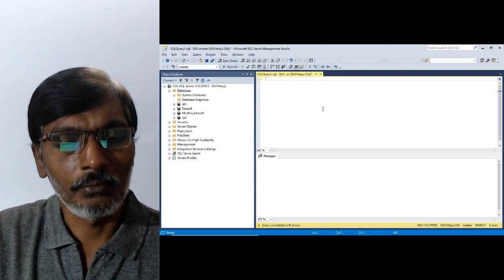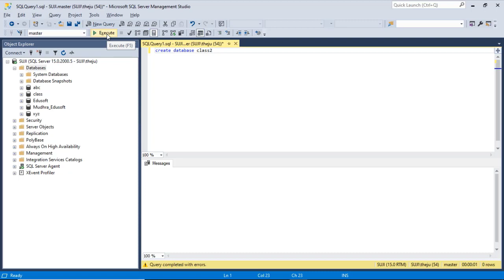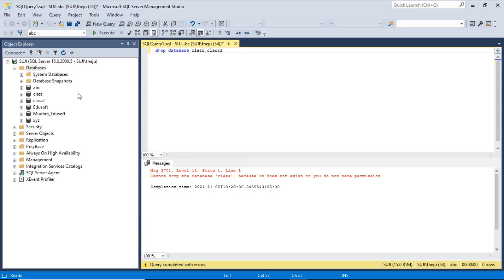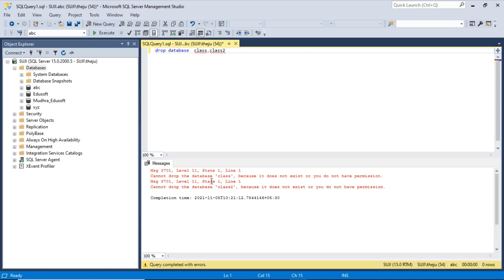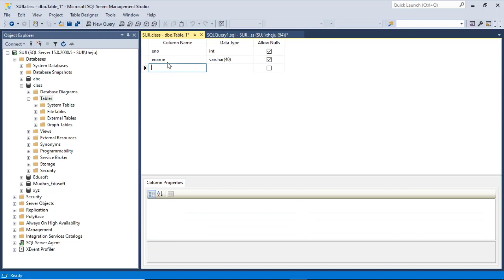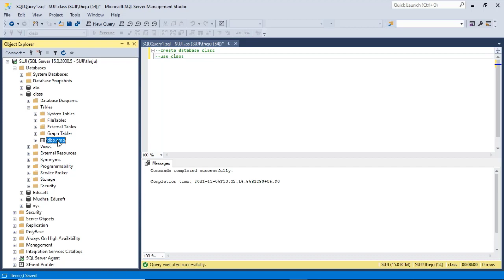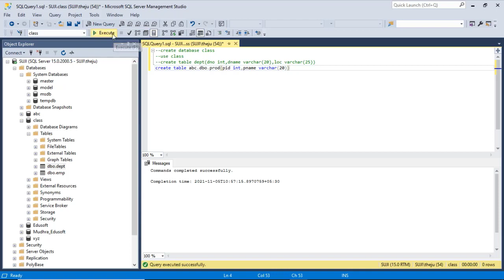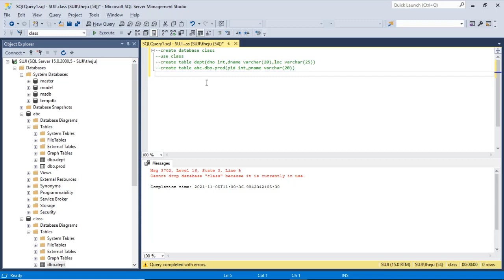Create database and table in SQL Server-MS SQL Server complete course in Telugu-Lesson-5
This video is part of Edusoft Learning Systems Computer software training in Telugu video series. This video explained by VIJAY KUMAR PARVATHAREDDY. This video explains about how to create database and table, how to use database, how to drop database.